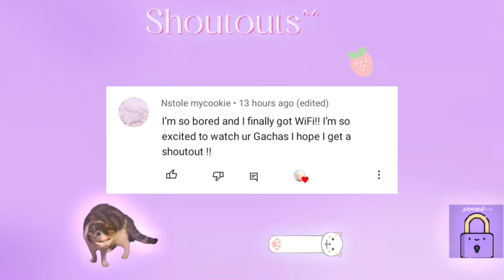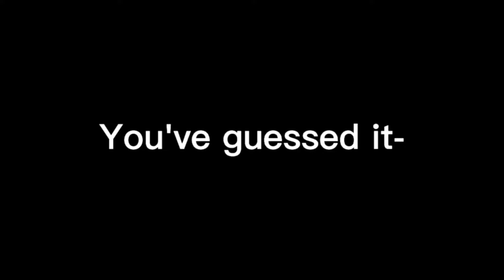👑The Prince's Maid | GLMM | Gacha Life Mini Movie | Gacha Life I 🧽✨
😊 : Thank you for supporting my channel always, and my videos and me!

Youtube library

If you are inspired by my video please credit me!🎦📸💳✨

: If there is something that happened in the story also in real life, it's just a coincidence. This story came from my head. And nothing else😊.

: Sorry for some time skips, Gacha Logics, and grammatical errors-, and wrong spellings. And more logics.😩✨